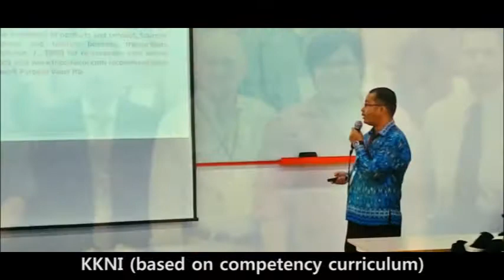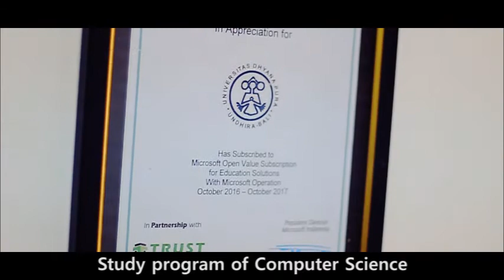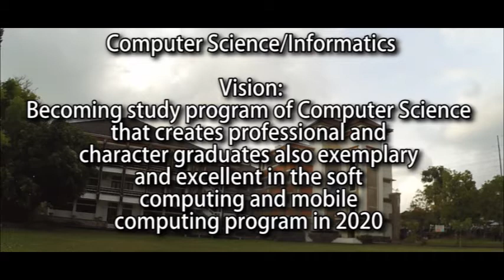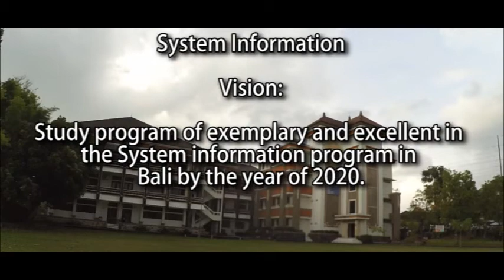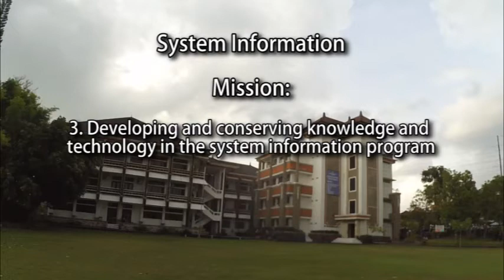Profil Teknik Informatika dan Sistem Informasi Universitas Dhyana Pura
Ini merupakan video tentang Profil Program Studi (PS)Teknik Informatika dan Program Studi (PS) Sistem Informasi dalam kualitas 480p. PS. Teknik Informatika dan PS. SIstem Informasi merupakan 2 program studi dibawah koordinasi Fakultas Ilmu Kesehatan Sains dan Teknologi Universitas Dhyana Pura Bali.

Creator By Reza, mahasiswa TI angkatan 2014.